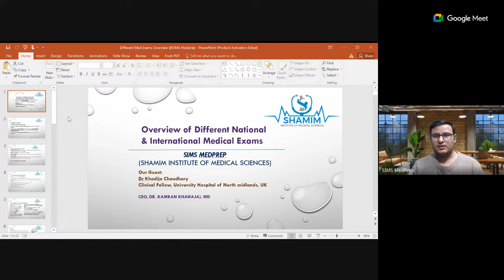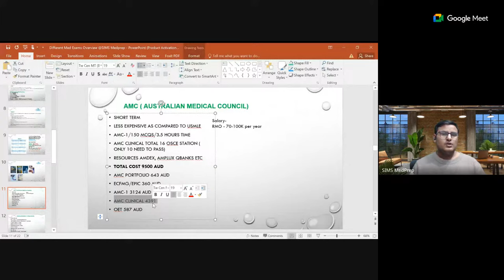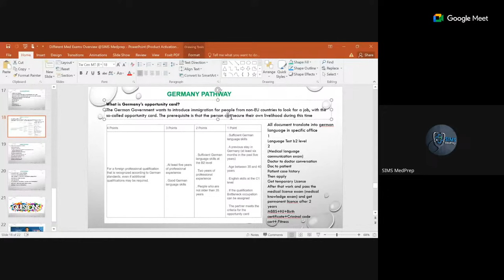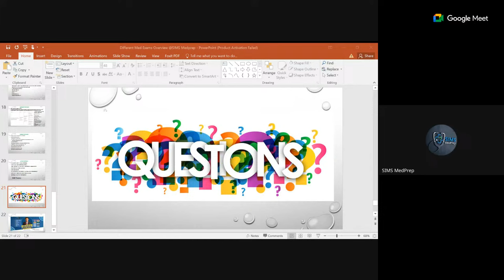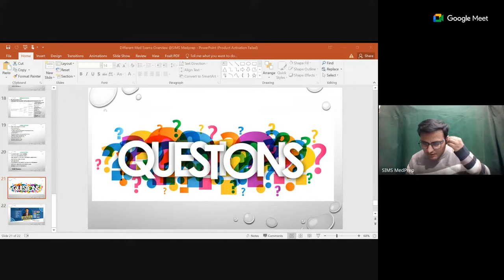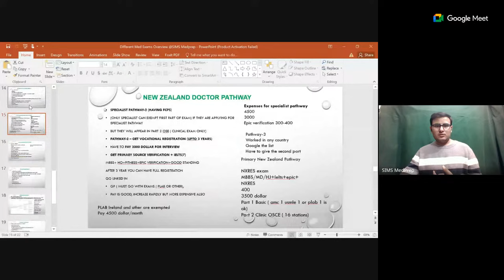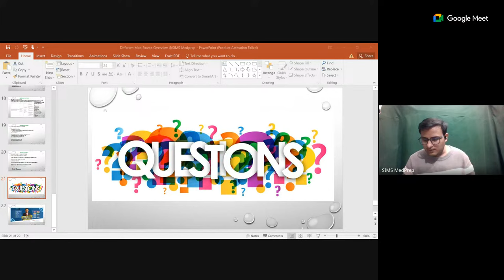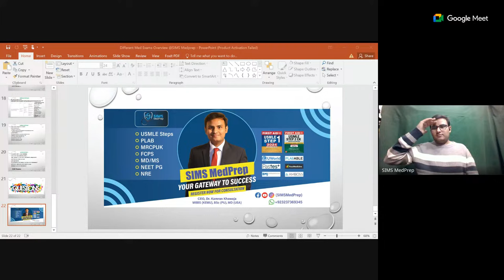USMLE vs PLAB vs AMC vs Ireland vs MRCP - All Medical Exams Overview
In this live webinar, we discussed the General overview of various medical exams, including USMLE, PLAB, MRCP, AMC, and others in countries like Ireland, UAE, New Zealand, Maldives, Norway, Germany, Kuwait, Qatar, and Saudi Arabia (SMLE).

We have discussed the following points in detail.
USMLE step 1, usmle step 2, OET, ECFMG certification & Total expenditures in USMLE journey, USMLE for Indians, USMLE for Pakistani graduates, USMLE for beginners, PLAB VS USMLE

PLAB Guidance for IMGs, GMC registration, the life of a doctor in the UK as a resident and Total Expenditures in PLAB journey,  which is best for IMGs, whether it is USMLE or PLAB, this video will help you decide, PLAB guide for Pakistani doctors, PLAB exam information

What is AMC Australia? Life in Australia, Total cost for AMC exam, AMC portfolio fees, EPIC verification for AMC, AMC clinical fees structure, the salary of a junior doctor in Australia in Australia, the total cost of AMC journey, AMC vs PLAB, AMC and PLAB, which one is better/best, AMC exam Australia

Medical Exams In Ireland, How to Apply in Ireland, life in Ireland for a doctor, doctor job in Ireland, Ireland GP jobs
What is SMLE (Saudi Medical Licensing Examination), verification by healthcare authorities, primary source verification by data flow group, how to book SMLE, Residency in Saudia Arabia, How to join as a doctor in Saudia Arabia, Life in Saudia Arabia as a doctor, SMLE vs USMLE

Kuwait Medical Exams, What is KMLE (Kuwait Medical Licensing Examination), How to join as a doctor in Kuwait, How to participate as a doctor in Kuwait after FCPS, Kuwait residency for senior doctors, Kuwait specialist pathway, How to join as a senior medical registrar in Kuwait, What is the salary of a doctor in Kuwait, Medical exams in Kuwait for medical graduates, What is the total cost of KMLE

What is the pathway to residency in New Zealand for a doctor? How do you join New Zealand as a doctor? How do I join New Zealand as a specialist doctor? What is vocational registration for a doctor in New Zealand? How much is the salary for a doctor in New Zealand?

What is MCCQE (Canada)? What is Canada's pathway for doctors? How do you apply to Canada as a doctor, how do you get residency in Canada as a doctor, and what is the specialist pathway for fellowship in Canada? Life as a doctor in Canada
Maldives pathway, What are the job opportunities for doctors in Maldives, How to join Maldives as a doctor, How to apply for Maldives as a doctor, How much is the salary of a doctor in Maldives, Doctors jobs in Maldives, Maldives pathway for doctors

What is the German pathway for doctors? What is an Opportunity card for German residency? What is the medical language communication exam for doctors, How to get a residency in Germany as a doctor, How to join Germany after MBBS

How to join Norway after MBBS, What is Norway's pathway for a medical doctor, How can I apply for the Norwegian Directorate of Health, How to verify EPIC for Norway pathway, What is Norway language proficiency for medical doctors, What is Norway's jobs for Norway.
What is Qatar residency, How to join Qatar after USMLE, USMLE vs Qatar residency, USMLE Step 2 CK and Qatar residency, What is the importance of Arabic proficiency in Qatar residency, How to join Hamad Medical Corporation after USMLE, US residency vs Qatar residency, Qatar Healthcare system

What are UAE exams? What is the HAAD exam? What is the MOHAP exam? What is the DHA exam, How to pass HAAD, MOHAP, and DHA exams, How to join UAE as a doctor, What is the salary package of a doctor in UAE, Life in UAE, Dubai Healthcare Authority exams, UAE vs Qatar exams vs Kuwait exams,

Our Guest: Dr. Khadija Chaudhary, MBBS( KEMU),
Clinical Fellow, University Hospital of North Midlands England, UK

Regards:
CEO, SIMS MedPrep
Dr Kamran Khawaja
MBBS ( KEMU)
BSc( PU)
MD( USA)